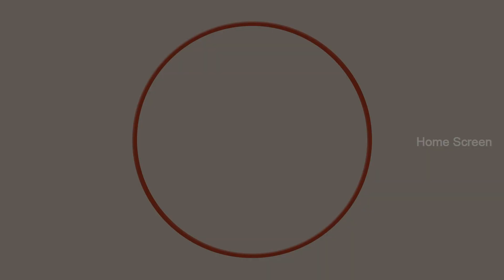Gethu Movie Scenes | Amy visits Udhayanidhi's house | Udhayanidhi Stalin | Amy Jackson | Vikranth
Amy visits Udhayanidhi's house. Gethu is a 2016 Indian Tamil-language action thriller film written and directed by Krish Thirukumaran. Produced by Udhayanidhi Stalin, the film features himself in the lead role along with Amy Jackson, Sathyaraj in a supporting role, and Vikranth as the main antagonist. Featuring music composed by Harris Jayaraj and cinematography by Sukumar.

Directed by : Krish Thirukumaran
Produced by : Udhayanidhi Stalin
Starring : Udhayanidhi Stalin , Amy Jackson , Sathyaraj , Vikranth
Cinematography : M. Sukumar
Edited by : Dinesh Ponraj
Production company : Red Giant Movies